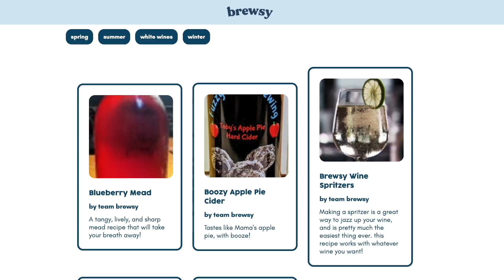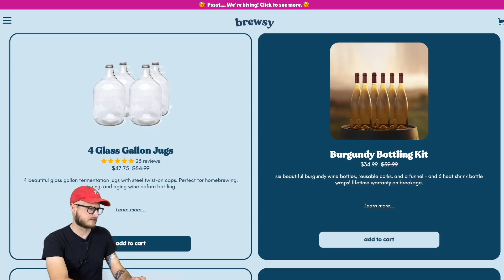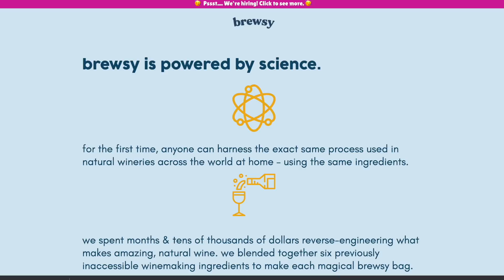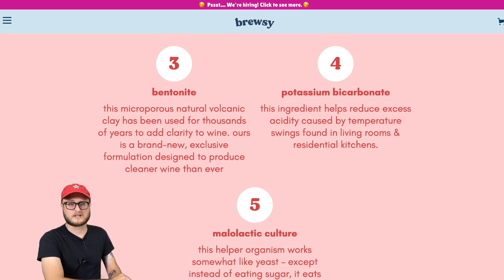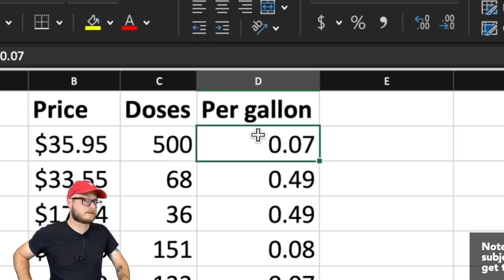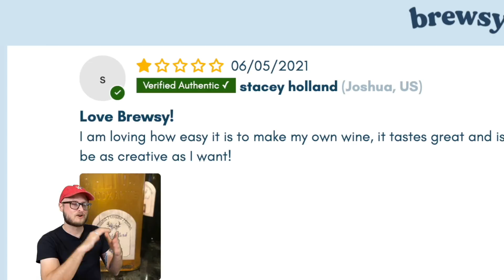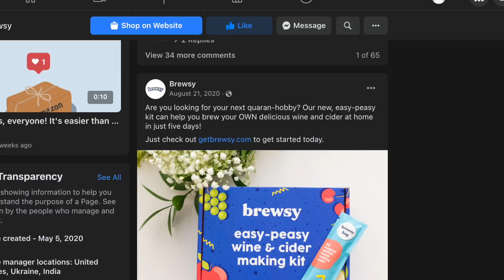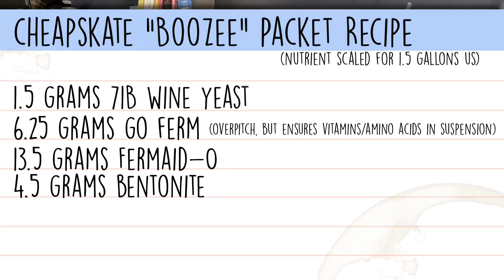Is Brewsy taking advantage of new homebrewers? Investigating the “natural” all-in-one wine packet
Brewsy ads are all over homebrewers' social media feeds these days. What is brewsy? And does brewsy work? Is the cost worth the results? In this video we're taking a deep dive into the all-in-one packet of nutrient, yeast, and other stuff. Is it "natural" like they say? And do people like the results?

Big thanks to Ty, Tony, and FlailSnail for the help with this video!

0:00 Intro
4:22 What is brewsy?
9:51 How it works
12:47 The brewsy recipe?
16:17 Evaluating the claims
22:10 The bottom line